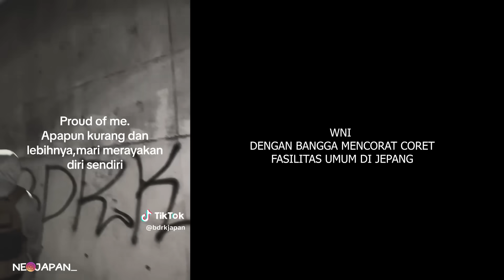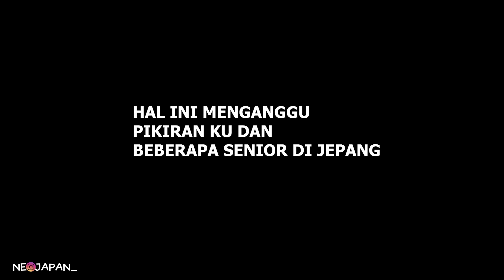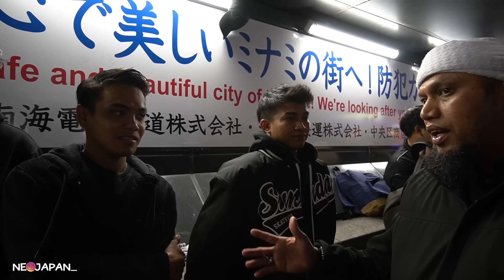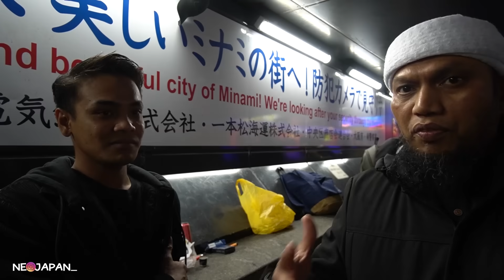WNI INDONESIA VIRAL DI JEPANG ! NYANYI INDONESIA ! TIDUR DI KERETA ! CORAT-CORET TEMBOK !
di sini saya dan kita juga bukan orang yg termasuk sempurna !
tapi jika kita tidak saling mengingatkan, siapa lagi yg bisa kita harapkan ?
apakah harus menunggu kasus besar WNI di penjara atau di deportasi baru bersuara ? mari kita saling menjaga di Negeri jepang ! dan dimana saja berada !